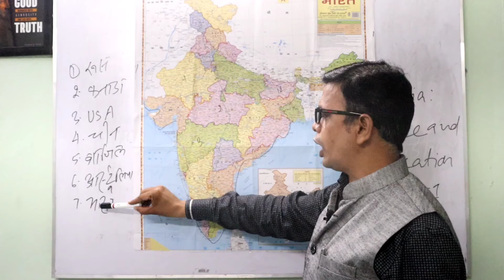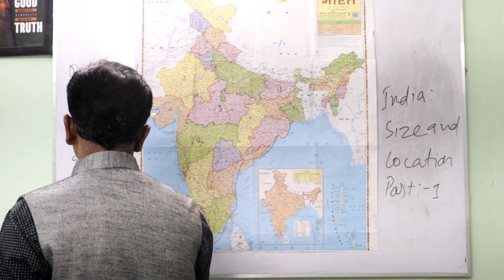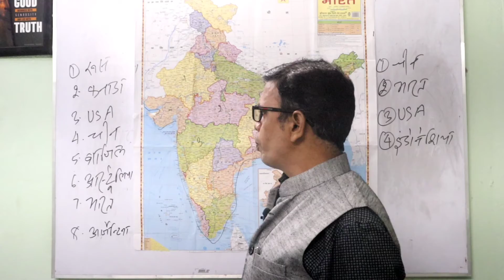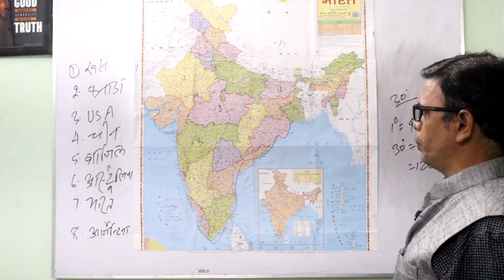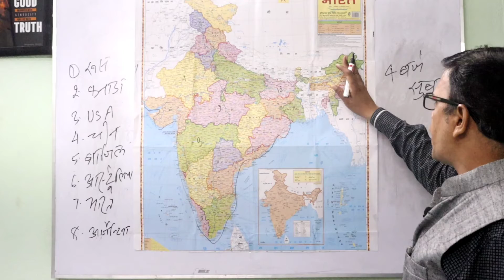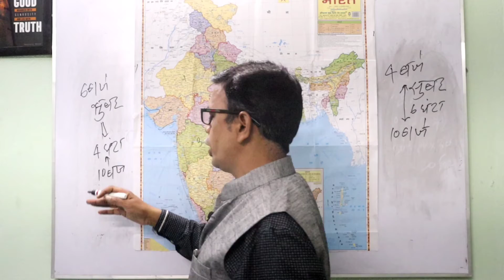India Size And Location (Part-2) .